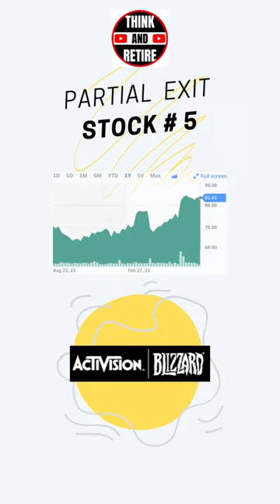Oracle of Omaha - Buffett's Q2-23 SELL-OFF (Did You Know)?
Warren Buffett's investment strategy is often characterized by a combination of value investing principles, a long-term perspective, and a focus on quality companies. Here are some key aspects of Warren Buffett's investment strategy:

Value Investing: Buffett is a staunch advocate of value investing, which involves identifying companies that are trading below their intrinsic value. He seeks out undervalued stocks with the belief that their market prices will eventually align with their true worth.

Intrinsic Value: Buffett emphasizes the importance of determining the intrinsic value of a company. He focuses on factors such as earnings, cash flow, and growth potential to estimate what a company is truly worth, rather than relying solely on market trends or short-term fluctuations.

Moats and Competitive Advantage: Buffett looks for companies with strong economic moats, which are competitive advantages that protect a company's market share and profitability. These can include brand recognition, cost advantages, network effects, and intellectual property.

Quality Management: Buffett places high importance on the quality of a company's management team. He prefers companies run by competent, ethical, and shareholder-friendly executives who have a long-term vision for the company.

Long-Term Perspective: Buffett's investment horizon is long-term, and he famously said that his favorite holding period is "forever." He seeks to invest in companies that he believes will grow and generate value over the long run.

Conservative Financing: Buffett favors companies with conservative financial practices, including manageable debt levels and sustainable business models. He is cautious about companies that rely heavily on leverage.

Margin of Safety: Buffett seeks a margin of safety in his investments, which means he buys stocks when they are priced significantly below their intrinsic value. This provides a cushion against unexpected market downturns or company-specific challenges.

Avoiding Complexity: Buffett often avoids investments in industries or companies he doesn't fully understand. He prefers straightforward business models that he can analyze and predict more accurately.

Buy-and-Hold Strategy: Buffett is known for his buy-and-hold approach, wherein he acquires shares in solid companies and holds them for the long term, benefiting from compounding returns over time.

Contrarian Thinking: Buffett is willing to go against the crowd when he believes the market is overly optimistic or pessimistic. He's quoted as saying, "Be fearful when others are greedy, and be greedy when others are fearful."

Focus on Cash Flow: Buffett places a significant emphasis on a company's ability to generate consistent and growing cash flows. He believes that strong cash flow is a sign of a healthy and sustainable business.

It's important to note that while these principles capture the essence of Warren Buffett's investment strategy, successful investing involves careful research, analysis, and adapting strategies to suit individual circumstances and risk tolerance.

I am not a financial advisor or a tax consultant. Under no circumstances, the information is considered a recommendation to buy or sell any stocks, options, or any other securities. Please do your own due diligence, research, and analysis and consult with your registered financial advisor before making any investing decisions.

Losses will happen in the stock market. There is a high risk in options trading. Minimize losses with proper position sizing and apply sound money and risk management rules. If you are new to trading, please practice with a virtual trading account before investing real money.

Similar videos
Our Dumbest Decisions! - Warren Buffett & Charlie Munger's Honest Confession 😳💡 | Berkshire 2022
Warren Buffett Just Sold One Of His Biggest Stocks
Warren Buffett's Life-Changing Advice for Investing in Yourself! 💡💰 | Berkshire 2022
Warren Buffett's Shocking New Buys - Q2 Portfolio Update
Charlie Munger on Greg Abel: The Warren Buffett of Tomorrow? 🌐💼 | Daily Journal 2023
10 Money Habits of the Rich | Warren Buffett | Charlie Munger | Peter Lynch